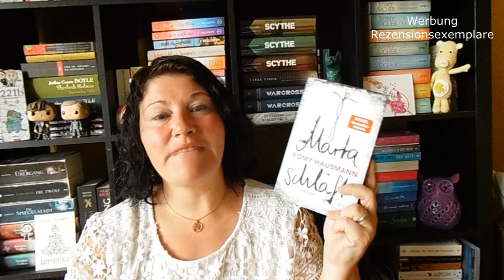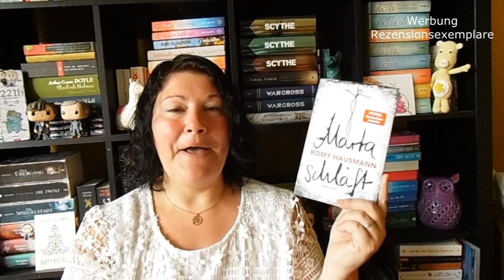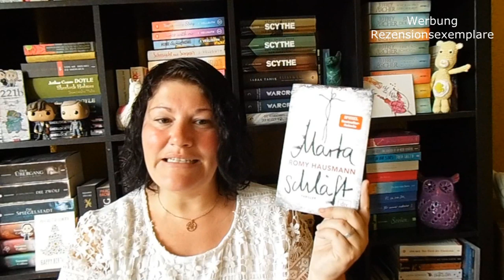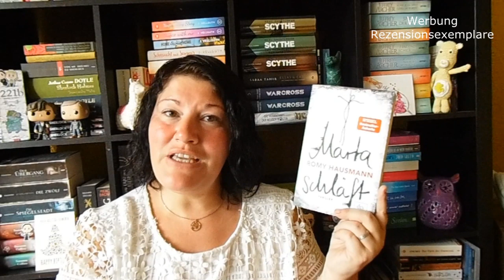Bücherwoche #22 ~ 2 Flops, Wohlfühlbuch, Fantasy im Leseclub, Tauschkonzert | LadyoftheBooks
Neben dem Leseclub-Buch Mai habe ich auch noch 3 weitere Bücher gelesen, davon leider 2 abgebrochen.
Lest ihr gerne gemeinsam? Was war euer Highlight im Mai?

📚 Bücher
„Wildflower Summer 1“ von Kelly Moran
Erschienen: 19. Mai 2020 im Kyss-Verlag
Zum Buch**

„Marta schläft“* von Romy Hausmann
Erschienen: 24. April 2020 im dtv-Verlag
Zum Buch**

„Witchmark“ von C.L. Polk
Erschienen: März 2019 im Klett-Cotta-Verlag
Zum Buch**

„Das kleine Hotel auf Island“ von Julie Caplin
Erschienen: 19. Mai 2020 im Rowohlt-Verlag
Zum Buch**
Preis: 10,-Euro          Seiten: 420
Hörzeit: 10Std. 30Min